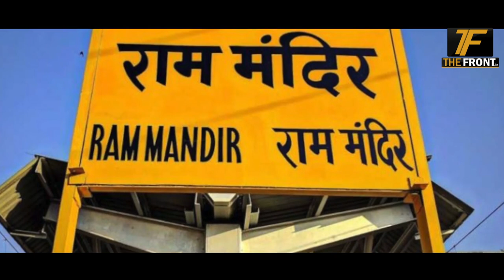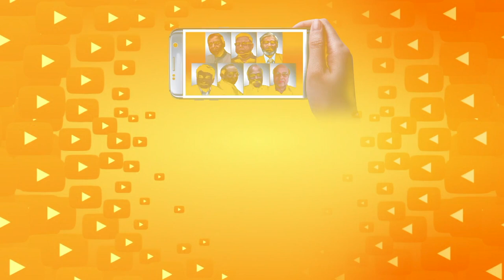जब अंग्रेज़ जज ने कहा अयोध्या की ये जगह मंदिर की है.||The Front